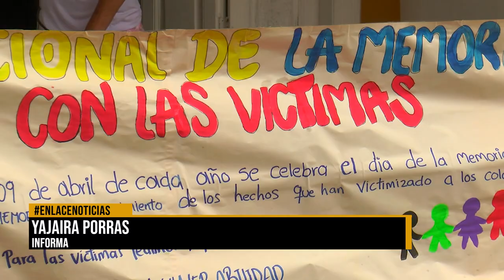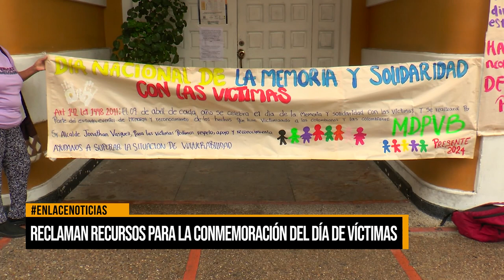Reclaman recursos para conmemoración del día de víctimas